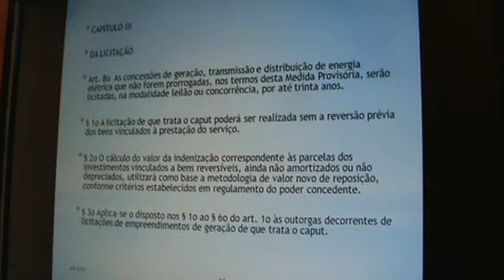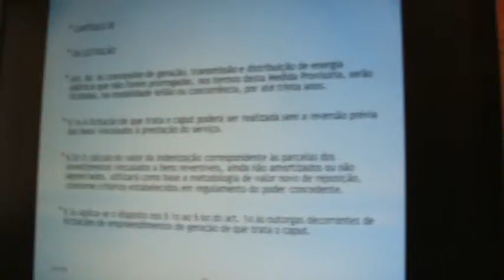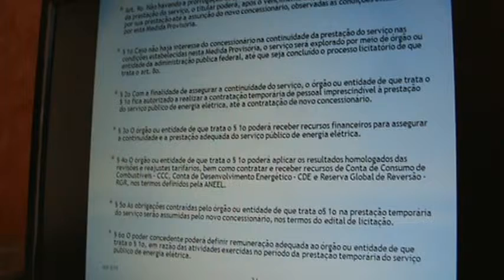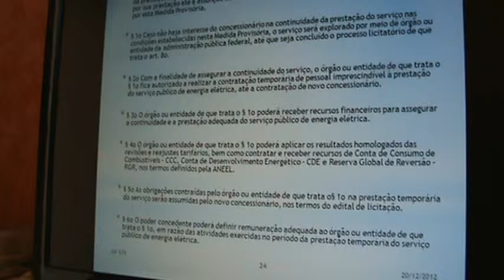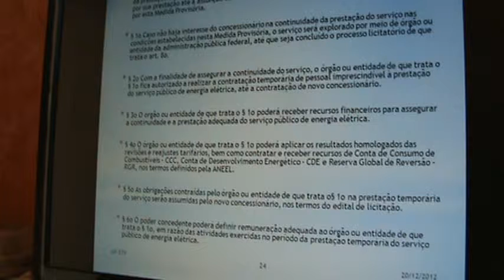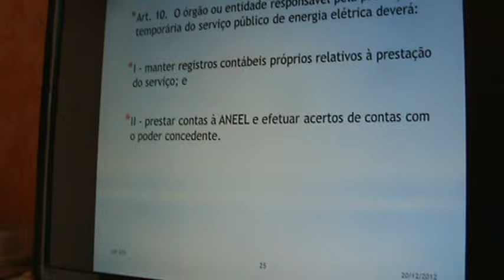Autoritarismo Federal - deveríamos ser uma confederação de regiões - MP 579 M2U01131